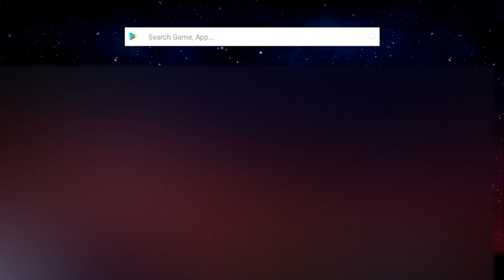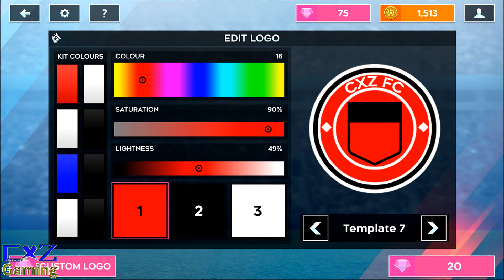Dream League Soccer 2020 ดรีม ลีก ซ็อคเกอร์ Part 2 (Android)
สร้างทีมในฝันของคุณ
ลงทะเบียนผู้เล่นชั้นนำระดับสูงเช่น Luis Suarez และ Gareth Bale เพื่อสร้างดรีมทีมของคุณเอง! พัฒนาสไตล์ของคุณให้สมบูรณ์แบบพัฒนาผู้เล่นและทีมใดก็ตามที่ยืนหยัดในแนวทางของคุณ อัพเกรดสนามกีฬาของคุณด้วยสิ่งอำนวยความสะดวกระดับโลกในขณะที่คุณเดินทางไปยัง Legendary Division คุณมีสิ่งที่จะใช้?

Google Play (Android) ➠ ↵ ดาวน์โหลดที่นี่

TrueMoney ➠ ⏎ กดเข้าไปที่นี่ ♡

ช่องทางการติดตาม ต่าง ๆ ↴
*@Discord กลุ่มดิสคอร์ด ➧ ⏎ กดเข้าร่วม ♡*
*@Line กลุ่มไลน์ ➧ ⏎ กดเข้าร่วม ♡*